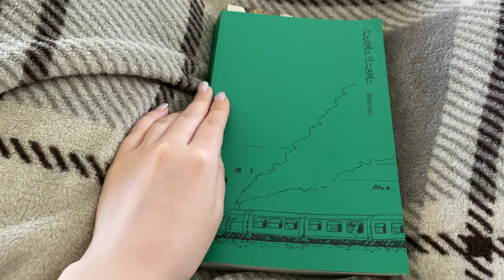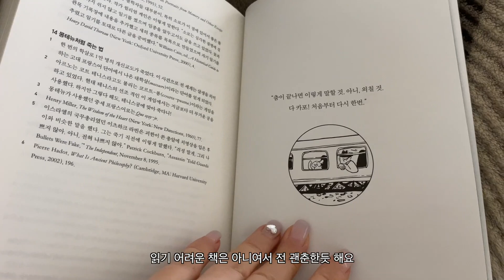[ENG/SUB]일상 브이로그, 샤넬 공방 슈즈 찾으러 갔다 22백 보고옴, 커피타임, 댕댕이랑 산책//june vlog, chanel 22bag, new shoes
안녕하세요 더블 정 자매 입니다

오늘은 조금 늦은감이 있는 6월이 브이로그를 가지고 왔습니다 !